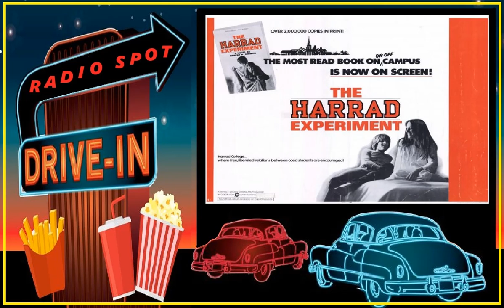DRIVE-IN MOVIE RADIO SPOT - THE HARRAD EXPERIMENT (1973)